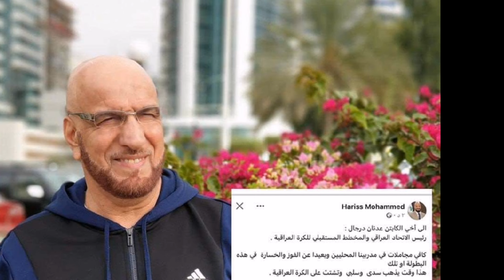المنتخب الأولمبي العراقي يواجه طاجيكستان التوقيت والقنوات الناقلة‼️زيارة كاساس وتصريح شنيشل😱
موعد وتوقيت مباراة العراق وطاجيكستان
ملخص مباراة الاولمبي العراقي وتايلاند
موعد مباراة العراق واليابان
ملخص مباراة العراق واليابان
أهداف ايمن حسين على اليابان
تصنيف المنتخب العراقي الجديد ٥٨
قائمة الأولمبي العراقي لكأس آسيا
محترفين الاولمبي العراقي
ملخص مباراة الجوية ودهوك أحداث شغب
أهداف مباراة الجوية ودهوك
طرد ابراهيم بايش ضد دهوك
تصريح كاساس ضد نشأت
تصريح نشأت أكرم عن كاساس
ملخص مباراة العراق والفلبين 5_0
هدف أيمن حسين على الفلبين
هدف زيدان إقبال ضد الفلبين
موعد مباراة العراق والأردن
توقيت مباراة العراق والأردن بطولة غرب آسيا
توقيت مباراة العراق والفلبين
موعد مباراة العراق والفلبين الإياب
هدف ميمي على الفلبين
تشكيلة العراق لمواجهة الفلبين
توقيت مباراة العراق وأوغندا.
موعد مباراة العراق والإمارات/تصفيات كأس العالم 2022. موعد مباراة العراق والفلبين في بطولة كأس آسيا 2024اليوم في تصفيات كأس العالم.  ذاكرة الملاعب -العراق VS البرازيل - أولمبياد.  مواعيد مباريات منتخب العراق اليوم في تصفيات كأس العالم 2022.
موعد مباراة منتخب العراق القادمة.
موعد مباراة العراق الفلبين في بطولة كأس آسيا 2024القادمة
موعد مباراة الفلبين في بطولة كأس آسيا 2024القادمة
موعد مباراة العراق الودية غدا
موعد مباراة العراق فلبين القادمة
موعد مباراة العراق الفلبين في بطولة كأس آسيا 2024اليوم
موعد مباراة العراق فلبين اليوم مباشر
موعد مباراة العراق الفلبين في بطولة كأس آسيا 2024بث مباشر
موعد لعبه العراق الودية القادمة.
موعد لعبة المنتخب العراقي القادمة.
لعبه منتخب العراق القادمة
لعبة منتخب العراق
موعد لعبه العراق وفلبين القادمة
مباراة ودية للعراق
توقيت لعبه العراق القادمة
العراق يواجه موريتانيا
موعد لعبه منتخب العراق وموريتانيا
موعد مباراة العراق ومنتخب وموريتانيا
العراق ضد منتخب موريتانيا
القنوات الناقلة لمباراة العراق و موريتانيا
تاريخ مباراة العراق و موريتانيا
افتتاح ملعب الحبيبة الدولي
تشكيلة المنتخب العراقي
تشكيلة المنتخب العراقي ضد موريتانيا
تشكيلة المنتخب.العراقي وموريتانيا
تشكيلة العراق ضد موريتانيا
التشكيلة المتوقعة العراق موريتانيا
لعبه العراق والامارات
اخبار  منتخب العراق
اخبار  المنتخب العراقي
اخر اخبار  منتخب العراق
المنتخب الوطني العراقي, علي عدنان, iraqi national team, كاساس العراق همام طارق, اخبار العراق اليوم